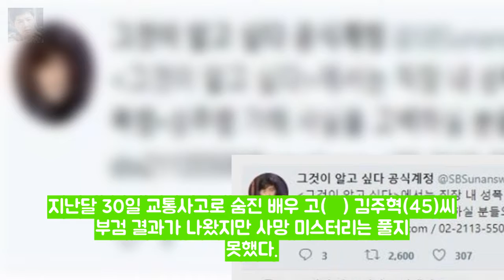풀리지 않는 김주혁 사고 미스터리 등록 : 2017.11. 엔터테인먼트